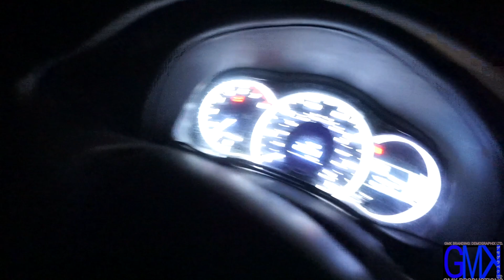Is there any DIRECTION on this channel?!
Sorry I haven't uploaded in a while I was busy hope this video gives you viewers an idea of what I'm going through

song: Blue bird Nomad Beats Remix
Artist: Nomadbeats